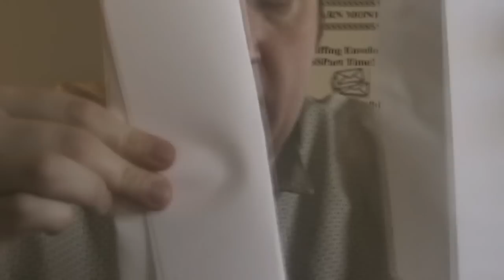Envelope Lick FAIL! Herm The Hemophiliac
Like THE ZOMBORG on Facebook!

Herm The Hemophiliac gets a job stuffing envelopes, but will he survive? "Herm the Hemophiliac" follows the misadventures of Herm; a hemophiliac who is frightened of all the sharp, pointy things in the world which might cause him to bleed to death.

Featuring JohnMark Triplett as "The Boss"

Cinematography by Christopher Pearson
Blood Effects by Dragan Radich
Original Theme by Brandon Diaz
Produced by JohnMark Triplett